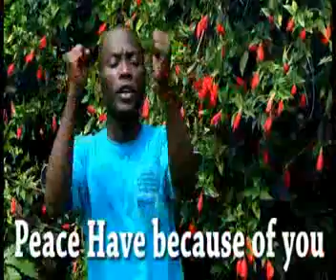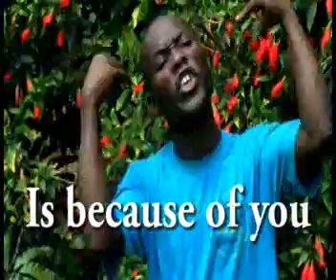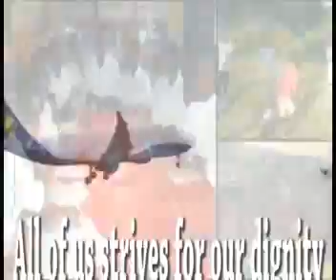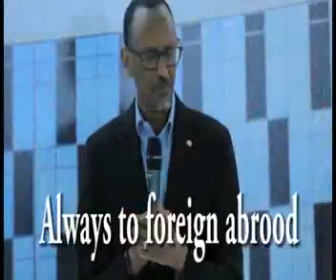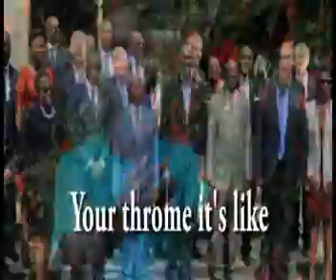2050 by DUSABIMANA Emmanuel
2050 by DUSABIMANA Emmanuel